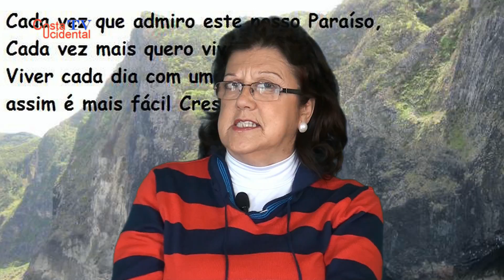Apresentação do Livro "Abraços do Destino" (HD)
A escrita é um dos meios, que ao longo da História da humanidade, tem sido responsável por garantir a perpetuação de saberes, usos, costumes… enfim toda uma civilização…
Em todas as sociedades existem pessoas que, com mais ou menos aptidão, se encarregam desse trabalho, escrever. Muitas sãos as vertentes da escrita… mas toda ela tem como garante a perpetuação para as gerações de então bem como as futuras…
Desta feita a ilha das flores acaba de levar ao público um livro escrito por um nascido e residente florentino, Nuno Cabral.
Natural da freguesia de Ponta delgada, Nuno Cabral já vai no seu terceiro livro e, segundo as suas palavras, um quarto já está a ser forjado.
Este trabalho é só a apresentação, visto que um trabalho completo será, logo que possível, público.
Obrigado ao Nuno pela disponibilidade e colaboração, para que este trabalho fosse possível.
Obrigado à Gabriela Silva pela intervenção no mesmo.
Obrigado a todos que, de uma forma ou de outra, tornaram possíveis estas imagens.